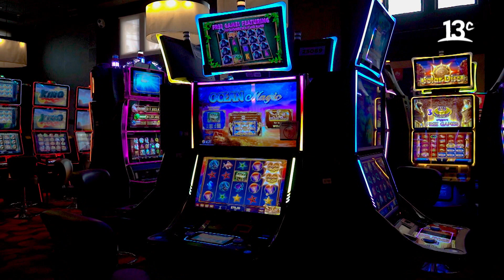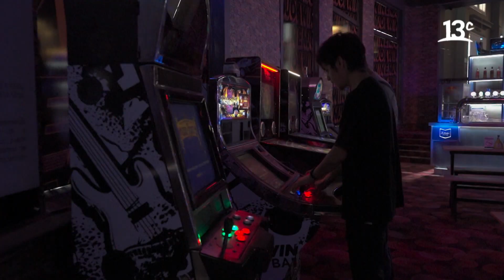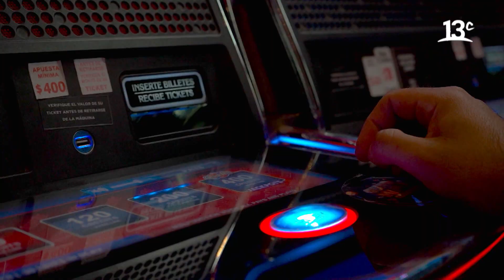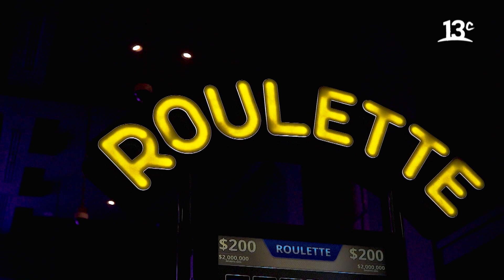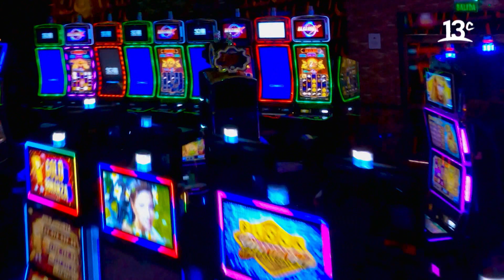Entretención y comodidad en el mismo lugar | Cuándo Vendrás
En "¿Cuándo Vendrás?" conocemos Enjoy Viña del Mar, un lugar que busca entregar entretención y comodidad a todos sus visitantes. Ver más

Encuéntranos en tu cableoperador:
DirecTV: Canal HD 1156
Movistar: Canal 125
Claro: Canal 127 | Canal HD 627
Entel: Canal 70
GTD Manquehue: Canal 23 | Canal HD 829
Telefónica del Sur: Canal 21 | Canal HD 829